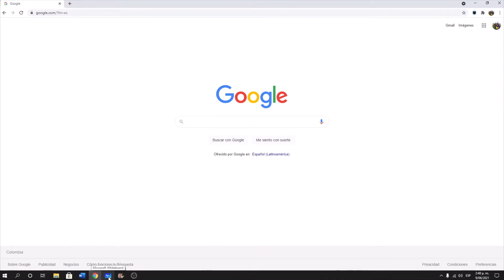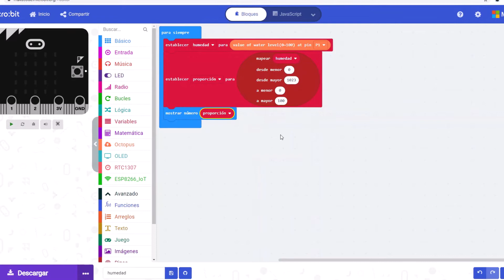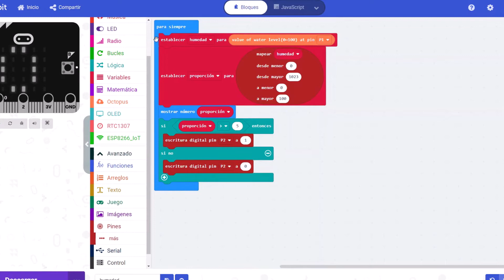Micro:BIT | Mide humedad del suelo y pronóstico de lluvia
Uso de dos sensores para medir la humedad en el suelo y hacer un pronóstico de lluvia con Micro:bit